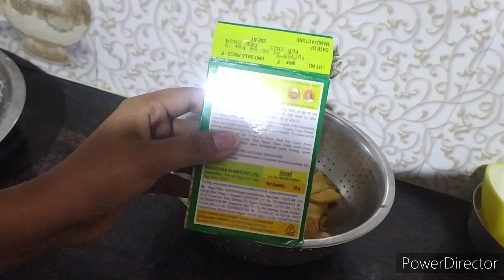khasta namak pare recipe /मार्केट के जैसा खसता नमक पारे बनाने का आसान तरीका